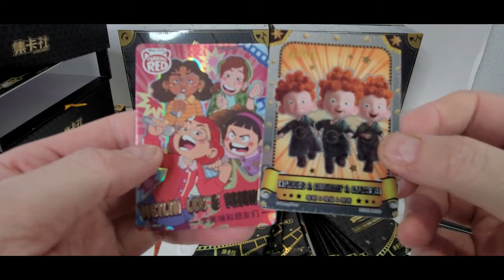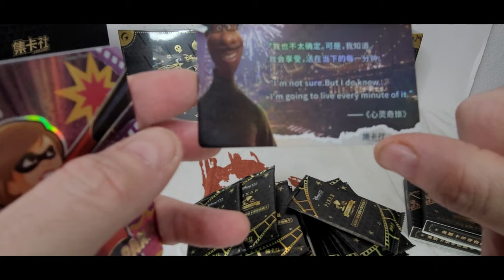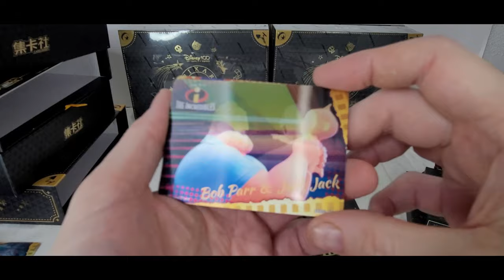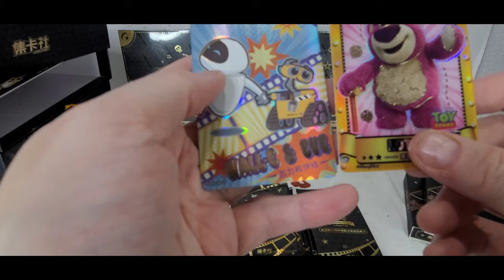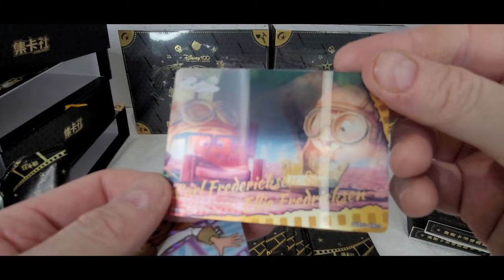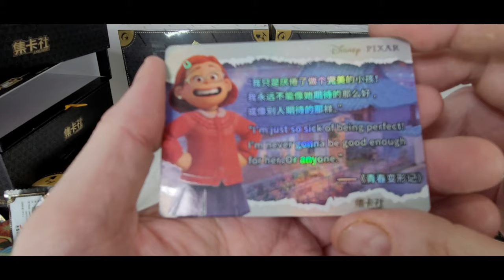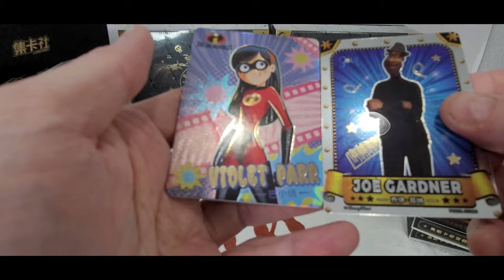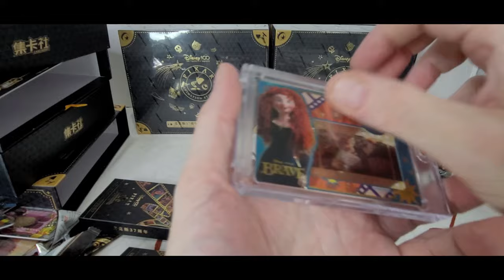Another Great Unboxing Day 5 Week 2 Pixar 37th Anniversary Oscars Disney Cards 2 Black Box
Looking For Cards Single packs and Boxes
I Have Boxes Packs and sets Available
Receive $15 Free for Signing Up To whatnot
I Specialize in Plush Stuffed Animals Toys Funko,Video GamesAnd Now trading Cards
Don't forget to subscribe I Will Be Doing Daily Videos Plus My normal Videos a week Such as haul video, Top 20 BOLO Or thrift with me and What Sold Where i Share my Numbers.

if you want a store shoutout let me know

🫧Air Cushion Machine
💺Office Chair Speakers In Chair
📦📦The Boxery best mailing boxes
💡💡My Favorite Ring Light
🐻NO SEW Fabric Repair Fabric Fusion
🖨️Best Thermal Printer Rollo
📼Ez Start Duck Brand Tape
invisible tape refills
🛍️6"x10" Poly Bubble Mailers for games or cd's
🧻Thermal Labels
🎙️The Blue Snowball Mic
📷Logitech camera C920 1080P
🛍️Cool Blue Polybag Mailers 10" x 13"
💼Large Shipping Mailers 24" x 24"
💅Novus Plastic Polish